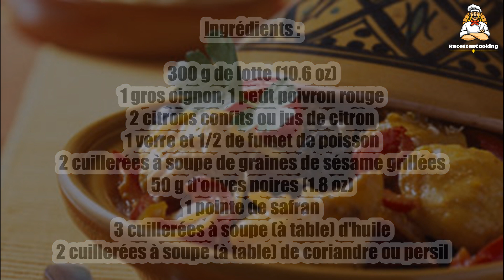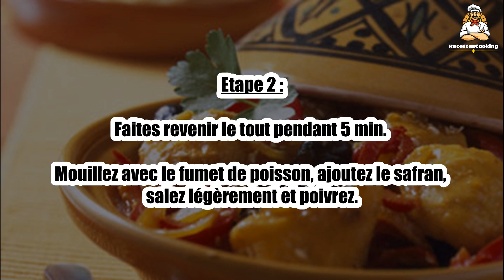Recette : Tajine de lotte aux graines de sésame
Bonjour à tous, aujourd’hui recettescooking.com vous présente la recette suivante : Tajine de lotte aux graines de sésame.

TEMPS TOTAL : 40 min
Préparation : 15 min
Cuisson : 25 min

Ingrédients :

300 g de lotte (10.6 oz)
1 gros oignon
1 petit poivron rouge
2 citrons confits ou jus de citron
1 verre et 1/2 de fumet de poisson
2 cuillerées à soupe de graines de sésame grillées
50 g d'olives noires (1.8 oz)
1 pointe de safran
3 cuillerées à soupe (à table) d'huile
2 cuillerées à soupe (à table) de coriandre ou persil

Etape 1 : Faites revenir les oignons émincés, ajoutez les morceaux de lotte, le poivron émincé, les citrons coupés en morceaux ou le jus de citron et les olives noires dessalées (dans de l’eau chaude pendant 5 min).

Etape 2 : Faites revenir le tout pendant 5 min. Mouillez avec le fumet de poisson, ajoutez le safran, salez légèrement et poivrez.

Etape 3 : Cuire à couvert pendant 1/4 d’heure à feu doux. Deux minutes avant la fin de la cuisson, ajoutez la coriandre et les graines de sésame grillées.

Etape 4 : Servir chaud avec du riz ou du boulghour.